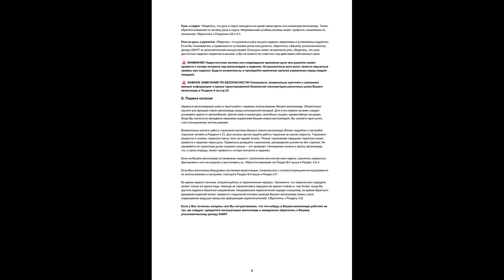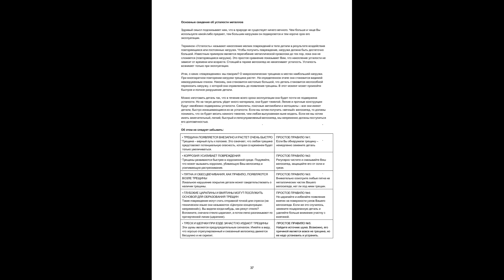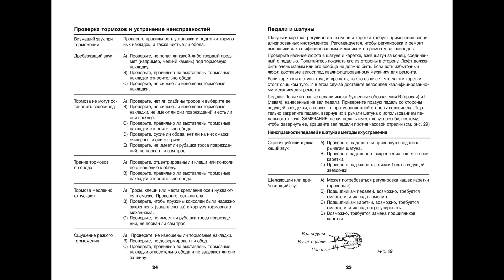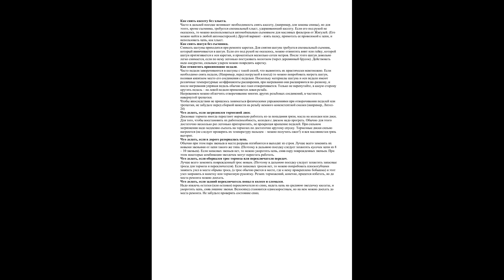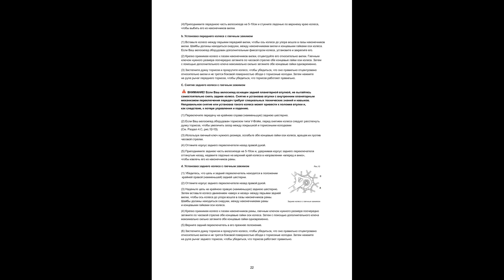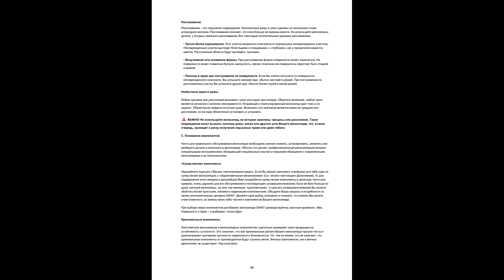Велосипеды GIANT. Руководства по эксплуатации. GIANT bikes. Manuals.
P.S.: СТРЕМЛЕНИЕ К СОВЕРШЕНСТВУ В ДЕЛАХ! Окажи помощь на развитие канала и его совершенствование (данные указаны в ранее представленных видео). Спасибо за понимание. P.S.: ASPIRING TO PERFECTION IN BUSINESSES! Give help on development of channel and his perfection (data are indicated in the before presented videos). Thank you for understanding.